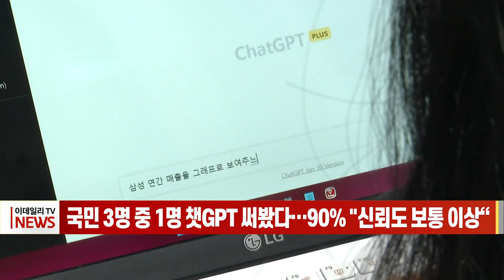국민 3명 중 1명 챗GPT 써봤다… 90% "신뢰도 보통 이상“ (20230320)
# 국민 3명 중 1명 챗GPT 써봤다… 90% "신뢰도 보통 이상“